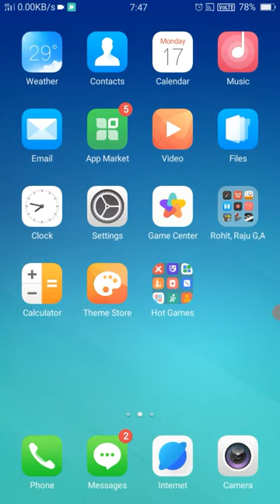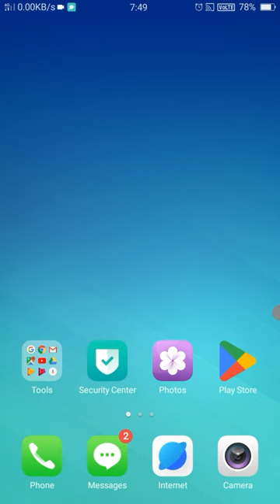Best Cemara App for Photo Editor ! Kuji app !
hello guys to iss video main maine aapko bataya hai Ki kugi best cemara Ke bare main agar Ye cemara Apko pasand hai to Aap ise Download kar sakte hai